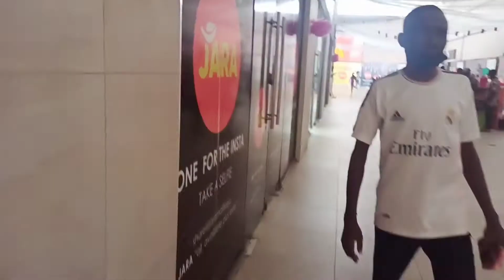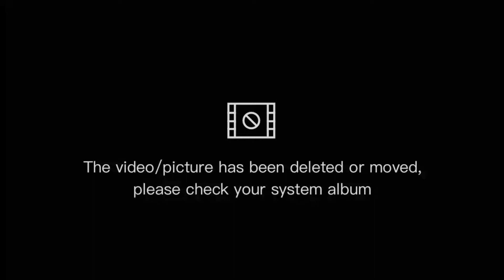A day in my life vlog// Viva cinema Ikeja Lagos Nigeria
Hey Guys
This video is a little about a cinema in Ikeja Lagos Nigeria called Viva Cinema ,it is a very beautiful place to see movies and to hangout with family and friends